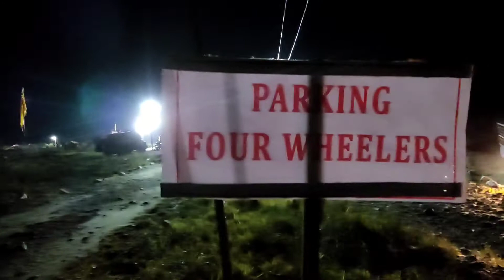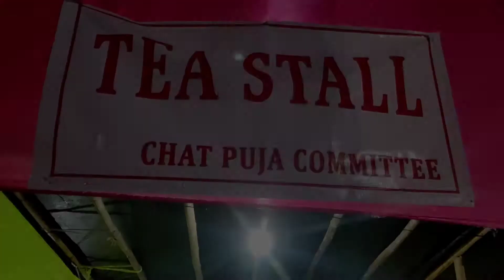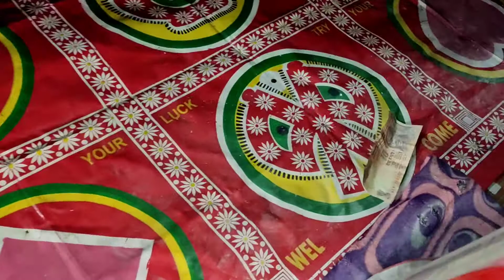😀Happy chhath puja 2022 Tezu, at Dura nala. First time in duraliang vill, lohit, Arunachal.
Happy chhath puja vlog 2022. Dura nala 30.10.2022.

Musician: LiQWYD